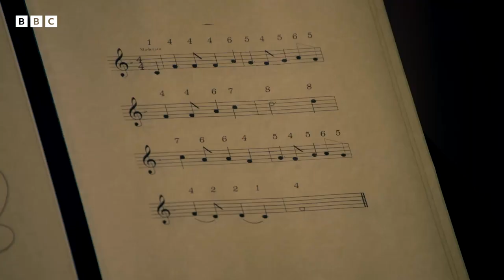Could you win this insane music challenge? 🤔 😤 | The Traitors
Get them before they get you. 22 strangers, one castle, £120k - Claudia Winkleman hosts the ultimate reality game of trust and treachery. Let the mind games begin.

The ultimate game of detection, backstabbing and trust suddenly becomes very real for the players as it’s revealed who has been murdered during the night by the traitors. As accusations start to fly, the group are sent on another mission to continue building money for the prize pot. Evening starts to descend, and attention turns back to whom the traitors could be. The players head to the round table for the first dramatic banishment, but will the faithful be able to catch a traitor, or will they unknowingly banish one of their own?

Watch The Traitors on iPlayer